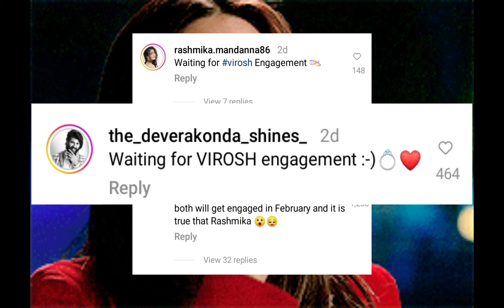Vijay Devarakonda र Rashmika Mandanna को बिहे हुँदै। झुठो कि सचो?vijaydevarakonda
Vijay rw Rashmika ko bihe hudai??
k yo sacho ho Ki february ma Vijay devarakonda rw Rashmika Mandanna engagement hudai??